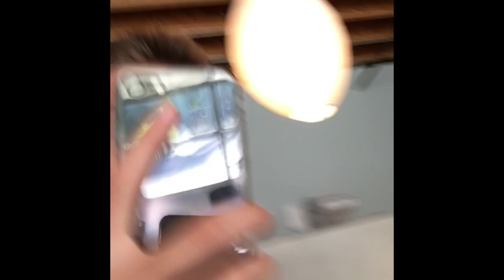THROWING IPHONE 11 OFF 1000 FOOT CLIFF